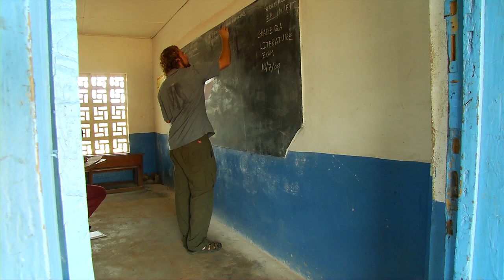Peace Corps - Who We Are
Every day, Peace Corps Volunteers and all of us who support them wake up and spend the day working hard to make the world a better place.

Peace. It's the first word of who we are.